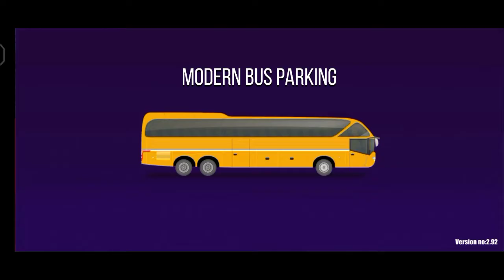Start your adventure with our bus simulator! Bus games Android gameplay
Start your adventure with our bus simulator! Bus games have never been so much fun before this bus parking game.
Design your dream stations with new bus parking tools in our transport games with better visuals. Modern Bus parking game comes with new game features. Design your own games and levels in this bus simulator. Try out all the variety of city bus and passenger bus transport.
Passionate to drive your own bus on real roads? Then check out this new bus game. This ultimate bus simulator experience will teach you how to drive and park your bus like a professional. It is one of our most popular games that comes with city bus and passenger bus transport. Our popular games with better visuals await you, try out our popular games today!

Finest Modern Bus Parking and Bus Driving Journey:
This real bus simulator game and modern bus parking game comes with bus parking. Bus driving games come with smooth and realistic bus driving game control. In this bus simulator game, you will get bus parking arena experience in challenging bus parking zones. Bus parking games which are also bus simulator parking games. Our new bus games 2021 come with amazing parking tracks, transport routes and best parking games content.

My Passion Are Video Games, In This Channel
You Can See Mobile Games And Much GamePlay.
Everyday New Videos. i,am Trying To My Best To Bring
You Best Games. If You Like My Videos, So Support Me

games names: Bus simulator drive
size: 49 MB offline